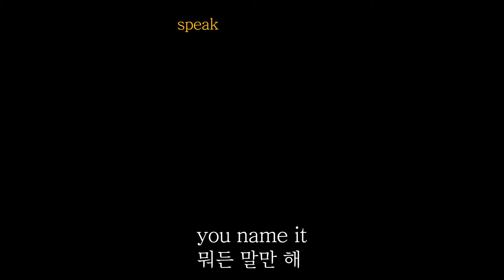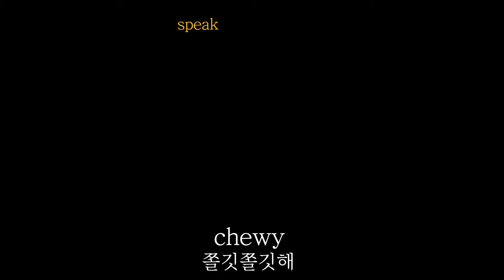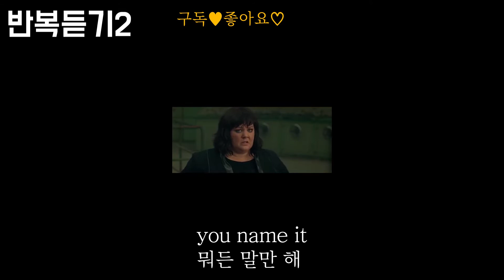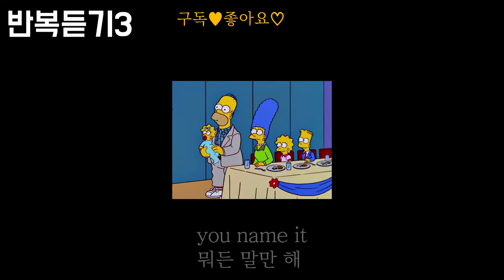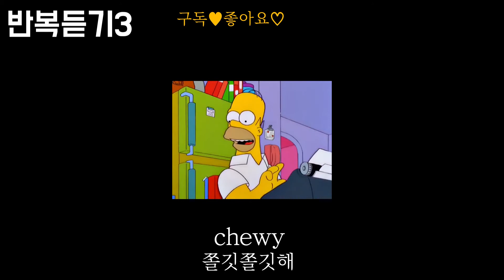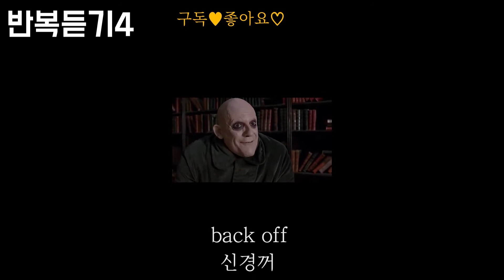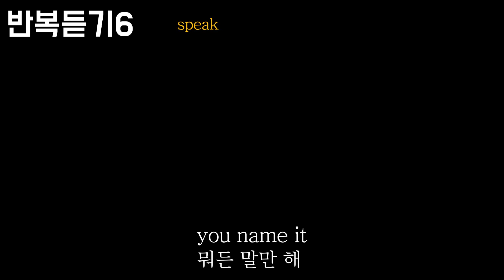8문장 복습 저리가,누가 이기고있어?,신경꺼,뭐든 말만해, 비켜, 쫄깃쫄깃해,적당히해,잘자 영어로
쿠팡 파트너스 활동의 일환으로, 이에 따른 일정액의 수수료를 제공받아 "speaking eun" 채널을 후원하실 수 있습니다.